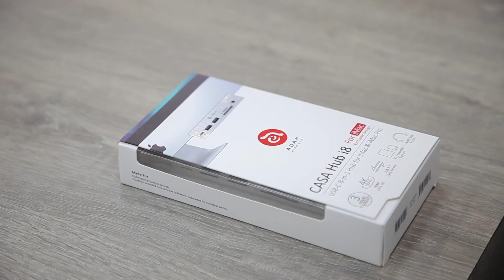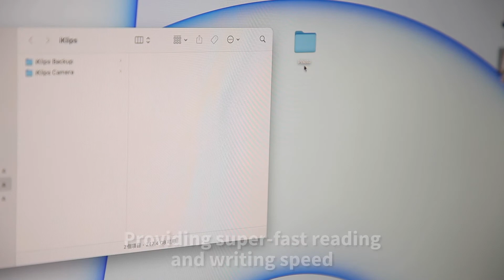Perfect Match With iMac 2021 ❤️ CASA HUB i8 USB-C 3.1 8 port Hub for iMac M1 / iMac / iMac Pro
・ Perfect Match With iMac 2021.
・ USB-C Multi-Function hub designed for iMac and iMac Pro.
・ Enables you to extend your display through HDMI port.
・ SD card slot and microSD card slot can be used at the same time.
・ LED indicator shows the status of the Hub.
・ Compatible with iMac 2017 and newer / iMac Pro, MacBook Pro 2020/2019/2018/2017/2016, MacBook Air.
・ Ports:
- USB Type-C 3.1 x 1 (connection to the main device)
- USB Type-C 3.1 x 1 (for data transfer)
- USB Type-A 3.1 x 2
- HDMI x 1 (up to 4K @ 30Hz)
- SD card slot x 1 (SD / SDHC / SDXC)
- microSD card slot x 1 (microSD / microSDHC / microSDXC)
- Audio x 1 (3.5 mm audio jack)